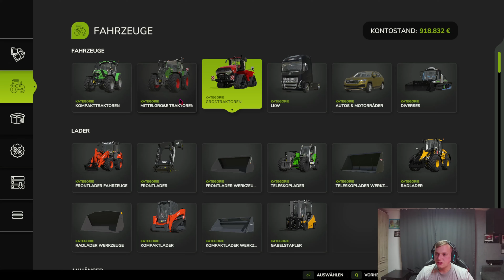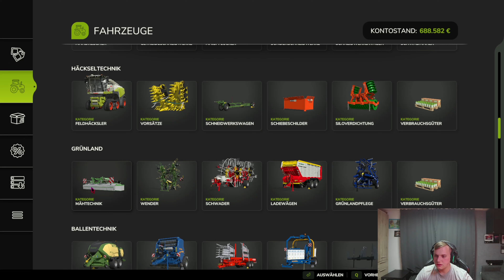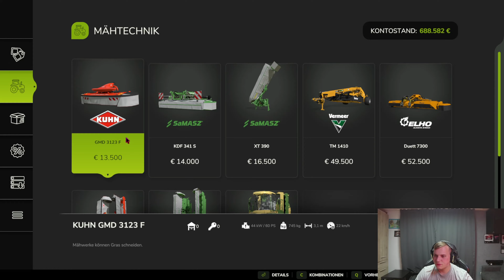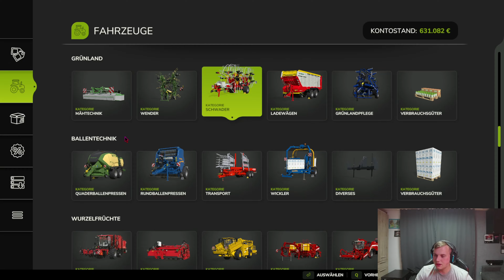LS25: WIR KAUFEN DEN JOHN DEER R6 & MÄHEN GRAS | Feldmeister #1 | LANDWIRTSCHAFTS SIMULATOR 25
Der Landwirtschafts-Simulator 25 ist da und wir starten mit einem neuem Projekt mit dem Namen Feldmeister. Wir bauen uns Stück für Stück einen großen Hof zusammen auf. Heute kaufen wir uns den John Deer R6 und mähen Gras.

LS25 bzw. FS25 KAUFEN MIT DEM CREATOR CODE "DENNIS"
Hier findest du alle Versionen, DLC und Season Pass zum LS25. Wenn du mit meinem Creator Code "DENNIS" direkt über Giants kaufst unterstützt nicht nur mich, sondern auch den Entwickler!

Hinterlasse mir einen Kommentar, wenn du noch Fragen oder Ideen hast zum Landwirtschafts-Simulator 25.

Support:
Für weitere Videos kannst du gerne ein 👍 dalassen
👑 VIP werden:

💥 Spare jetzt 15% mit dem Code: DEN_NIS auf deinen Einkauf und unterstütze damit den Kanal